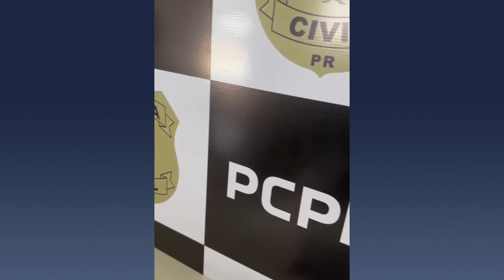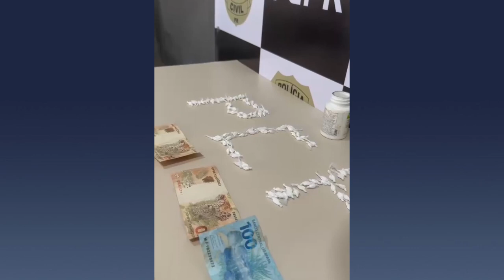PCPR apreende três homens nessa quinta-feira, um deles era acusado de um homicídio em Santa Isabel